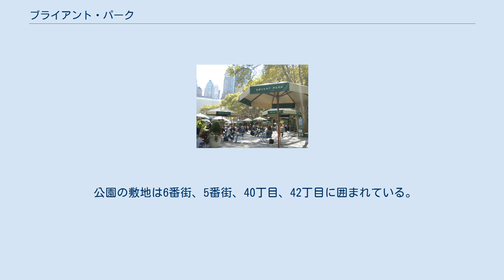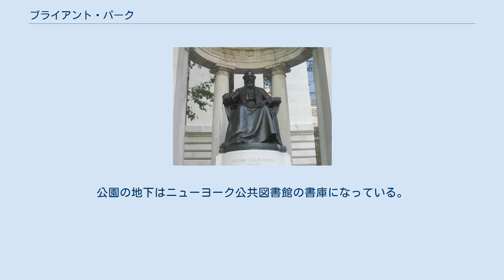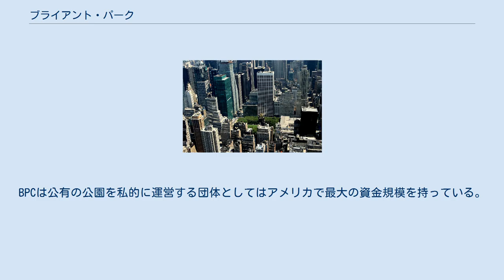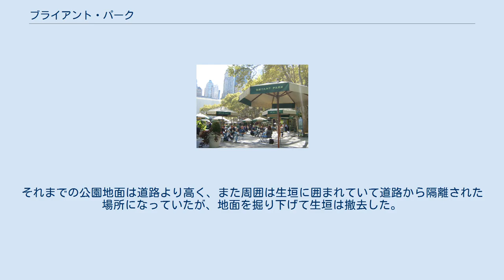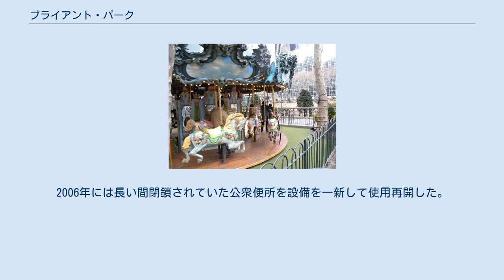ブライアント・パーク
ブライアント・パーク (Bryant Park) は、ニューヨーク市マンハッタン区にある公園である。
タイムズスクエアとグランド・セントラル駅の中間に位置する。
ミッドタウンのオフィスビルに囲まれた中で緑の多いこの公園は周辺の企業に勤める人や観光客の憩いの場となっており、年間を通じて多くの人が訪れる。
またここでは定期的にコンサートなど色々な催しが行われている。
ニューヨーク公共図書館はこの敷地内にある。
 公園の敷地は6番街、5番街、40丁目、42丁目に囲まれている。
そのため41丁目の通りはこの公園によって東西に分断されている。
広さは39,000平方メートル(9.63エーカー)。
この敷地内の5番街側にはニューヨーク公共図書館があってその建物がこの公園の実質上の東側境界を成し、6番街側が正面入り口となっている。
公園の地下はニューヨーク公共図書館の書庫になっている。
ニューヨーク市所有の公園であるが運営は非営利団体のブライアント・パーク・コーポレーションがニューヨーク市公園局(New York City Department of Parks and Recreation)に協力して行っている。
 色々な行事が定期的に開催されているが、主なものに がある。
 チェス、ヨガ、ジャグリング、太極拳、編み物の講習も行われている。
 ブライアント・パーク・コーポレーション(Bryant Park Corporation、略称 : BPC)はこの公園の運営を行っている団体である。
1970年代のニューヨークが荒廃していた時期、ここは麻薬の売人、売春婦、ホームレスの溜り場となってしまい、一般人の立ち入れない危険な場所になっていた。
この状況を改善するために、1980年にブライアント・パーク・リストレーション・コーポレーション(Bryant Park Restoration Corporation、略称 : BPRC)が設立された。
その後2006年に団体名は現在のBPCに変わった。
設立当初はRockefeller Brothers Fundから資金援助を受けていたが現在は公園周辺の企業や団体からの資金と催しの収益によって運営されている。
BPCは公有の公園を私的に運営する団体としてはアメリカで最大の資金規模を持っている。
 BPRCは割れ窓理論に基づき落書きの消去、壊れた備品の修復などのプログラムを厳格に実施し、警備員を配置し不法行為の防止を図った。
これにより一定の成果が得られたが、さらに1988年から1992年にかけて公園を閉鎖し、社会学者ら意見を取り入れた4年がかりの大規模な改修を行った。
それまでの公園地面は道路より高く、また周囲は生垣に囲まれていて道路から隔離された場所になっていたが、地面を掘り下げて生垣は撤去した。
これで外の公園と道路との互いの見通しが良くなり公園の利用者に安心感を与えることができた。
その上で道路から見通しの良い新しい公園入口を作りフランス風庭園として遊歩道、街頭、木々、花壇などを整備した。
また、この公園ではベンチではなくイスを置くことにした。
これは社会学者ウィリアム・ホワイト(William H. Whyte)の自由に場所と向きを変えられるイスを置によって利用者のエンパワーメントを強化できるという主張に従ったものである。
今日ではこの公園だけでなくアメリカ中にこのイスの採用例が見られる。
さらに2002年、公衆無線LANをニューヨークの公園としては初めて提供開始した。
2006年には長い間閉鎖されていた公衆便所を設備を一新して使用再開した。